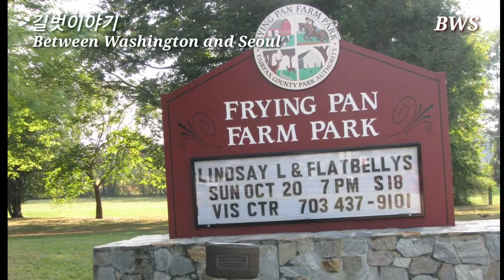[길벗이야기] 시골길을 가다가 만난 우공 /Frying Pan Farm Park,VA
어느날 아침 버지니아의 Herndon에 들렀다가 돌아오는 길,
Farm Park에 잠시 멈췄습니다.
이름도 재밌는 Frying Pan Farm Park에는
다양한 가을 행사들이 준비돼있었습니다.

Visitor Center에 들러 농장 fence에 다가가 정경을 담아봤습니다.
저만치서 각각 풀을 뜯던 두 마리 소가 점점 이쪽으로 다가왔고
둘이서 만나서는 한참동안 skinship을 즐기며 애정을 나누는 모습을 보면서
여러가지 상상을 하였습니다.
혹시 모자간은 아닐까? 아님 부부? 그도 아니면 단순한 이성관계? ㅎㅎ
아무튼 한참이나 온몸으로 skinship을 하더니만 다시 헤어져 풀을 뜯습니다.

그러던 한 놈은 제가 있는 fence로 다가오더니
뭔가 의사전달을 하는 것같았습니다.
눈밑으로 흘러내린 눈물자국은 감정의 표출일까,단순한 생리현상일까?
맘씨 좋아보이는(ㅎ) 아저씨한테 구원의 목마름이라도 호소하려는걸까? ㅎㅎ